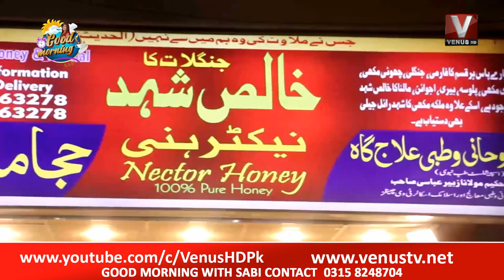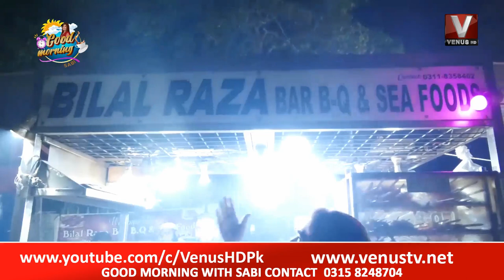Good Morning With Sabi 25 February 2022 || VenusHD